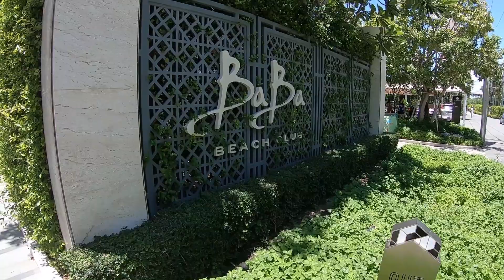Luxury BaBa beach club at Hua Hin Thailand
Baba Beach Club, Hua Hin perfectly embodies the aspects of idyllic luxury and elegance with a relaxed as well as energetic atmosphere, located in the pristine beach land between Cha-am and Hua Hin scattered across 12 rais in the exclusive beachfront community, Thew Talay Estate. Managed and developed by internationally acclaimed luxury pool villa hotel & residential estate Sri panwa, Baba Beach Club Hua Hin is both decadent, hip, and unpretentious while presents itself as a music lovers hotel with live entertainment every weekend.

With a collection of larger luxury pool villas and beachfront pool suites in a Neo-Colonial style combining the colonial architecture of Hua Hin with modern design, rich in beauty and charm. Offering stylish beachfront living with a 160 meter beachfront, beachfront entertainment swimming pool, Cool Spa, Baba Beach Restaurant & Bar, Baan Chok Beachfront Café & Eatery, fitness center, wedding & event space, beachfront courtyard garden, and more.